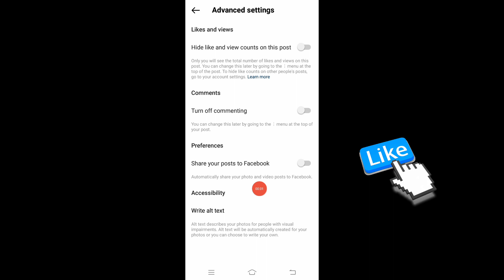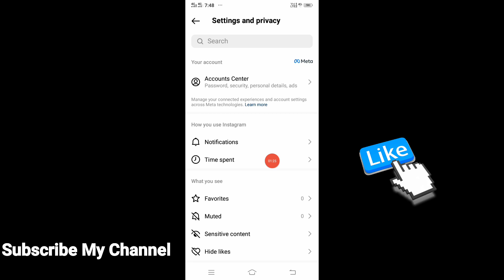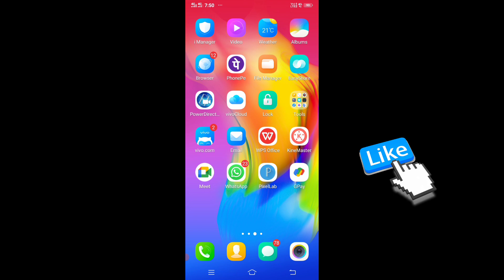instagram high quality video upload | instagram high quality video upload option not showing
instagram high quality video upload option not showing | how to upload high quality video on instagram

instagram high quality video upload option not showing
high quality uploads instagram option not showing
how to upload high quality reels on instagram from iphone
how to upload high quality reels on instagram android
upload high quality reels on instagram android
upload high quality reels
reels export settings
reels export settings vn
reels export settings for vn editor
best quality reels instagram
how to upload best quality reels on instagram how to make best quality reels
how to upload hd video on instagram
how to upload high quality video on instagram reels